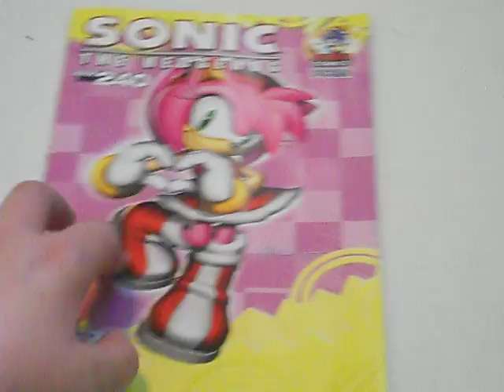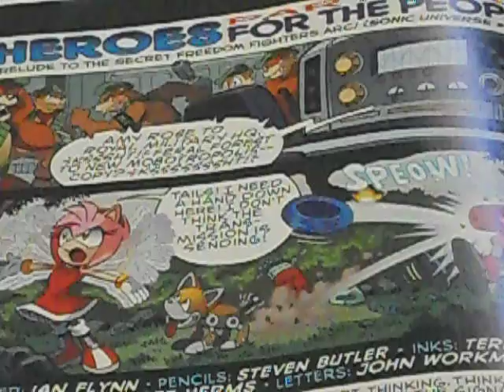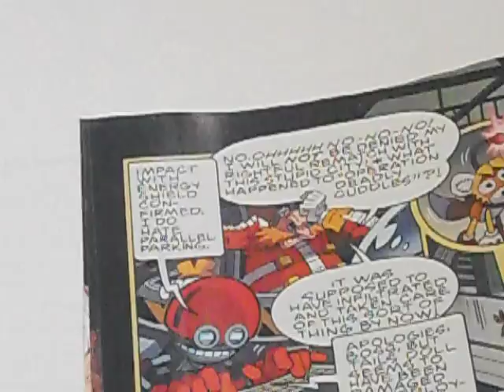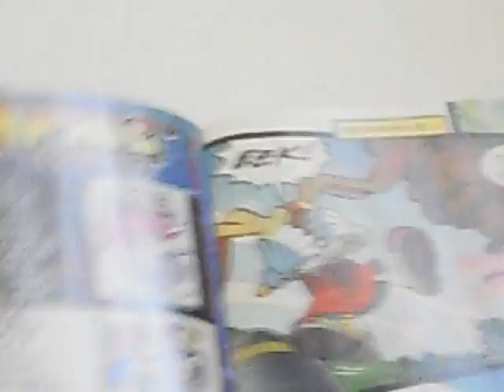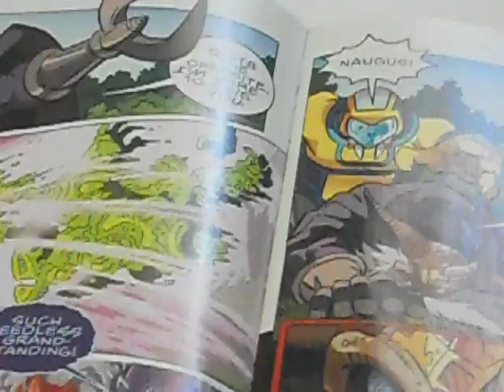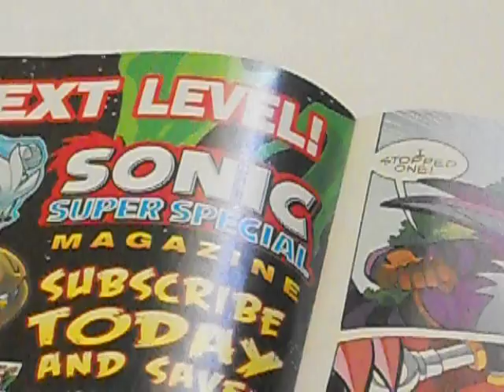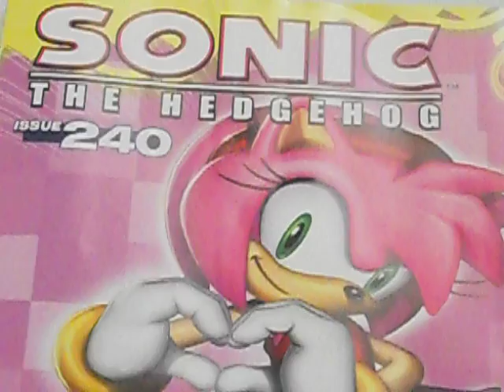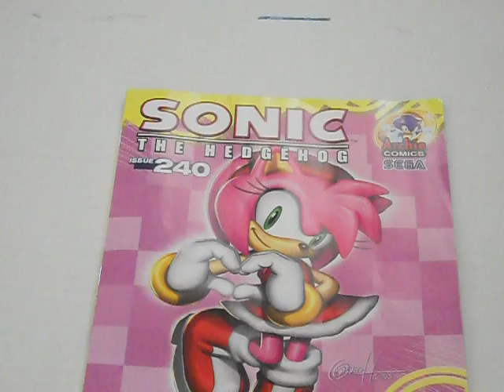sonic the hedgehog 240 review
my first main comic review goes pretty well